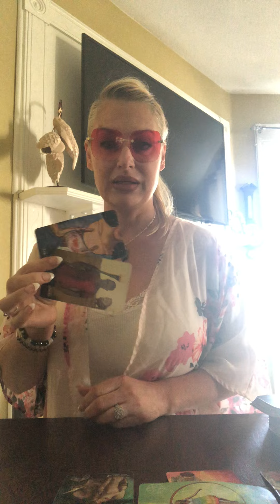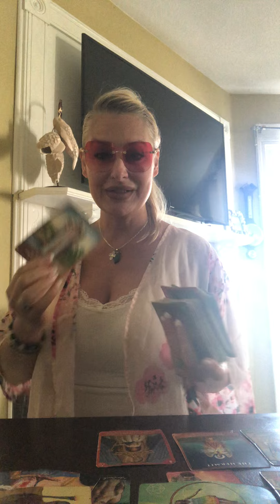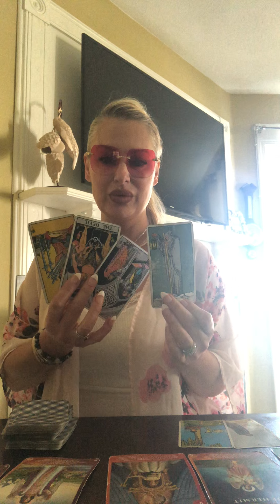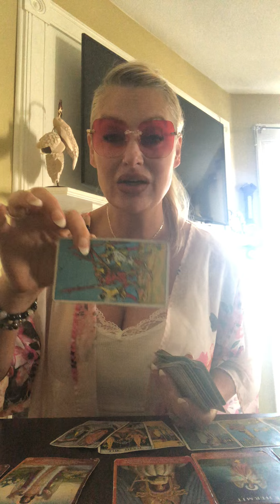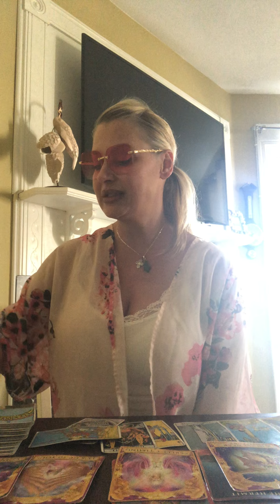4/18 TAURUS VIRGO AND CAPRICORN 🌈🌈🌈🌈